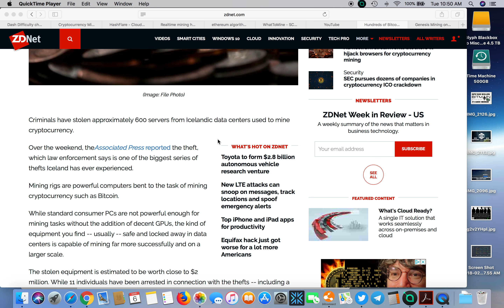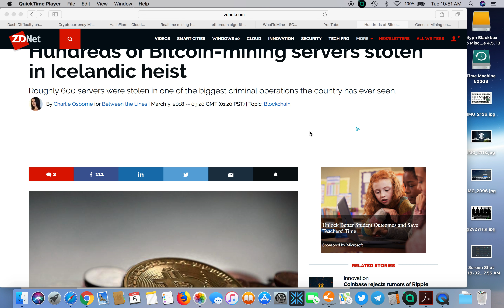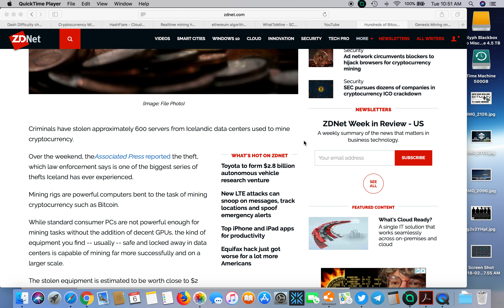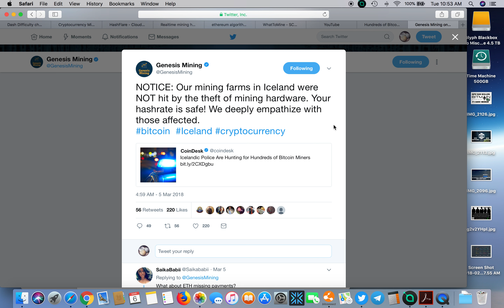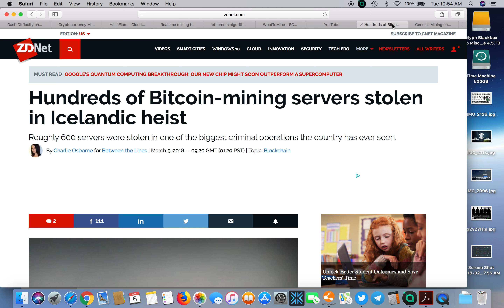DID GENESIS MINING GET ROBBED? IF NOT THEN WHO!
Join Coinbase. Buy $100 of Bitcoin, Ethereum, or Litecoin with US Dollars and we'll both get $10 FREE BITCOIN!